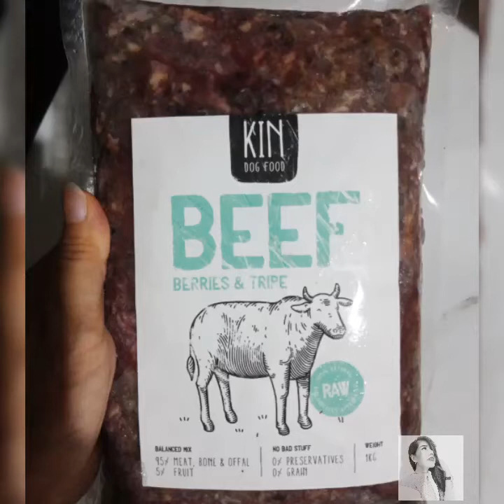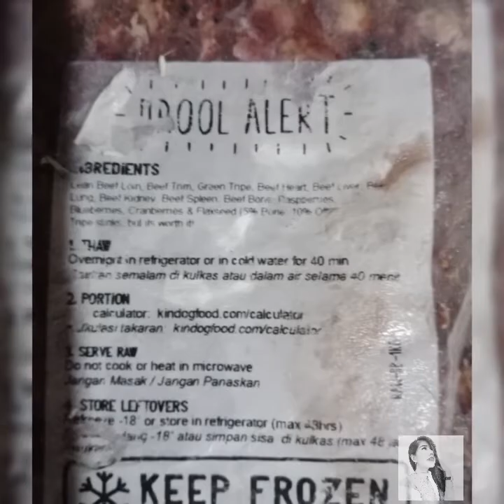kin dog food testimony